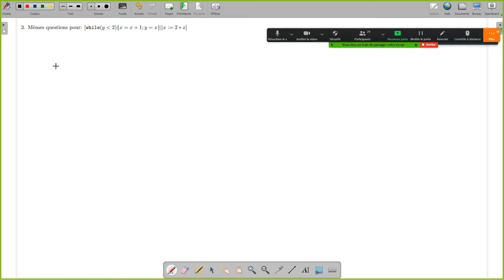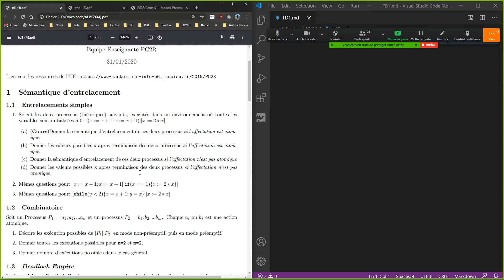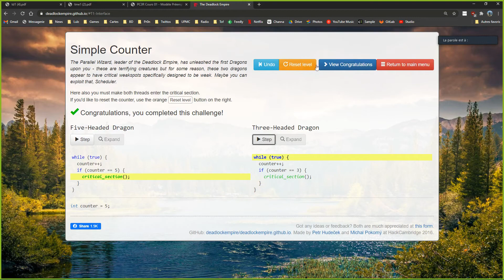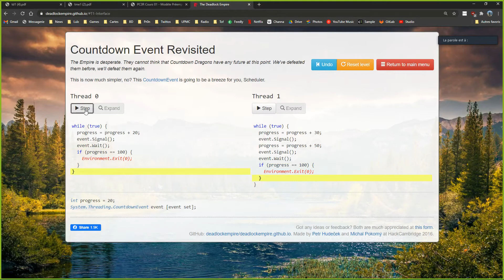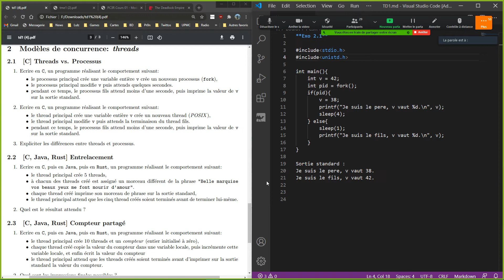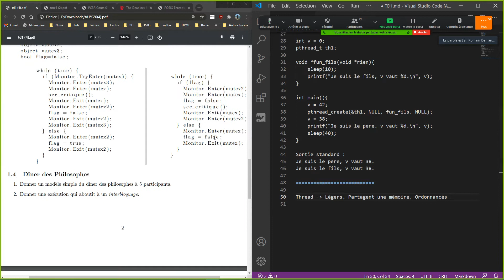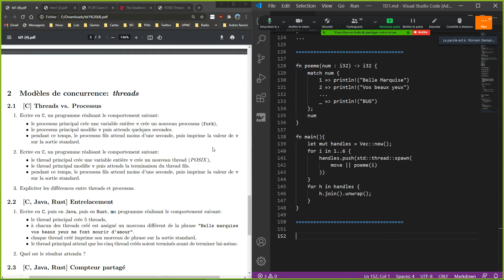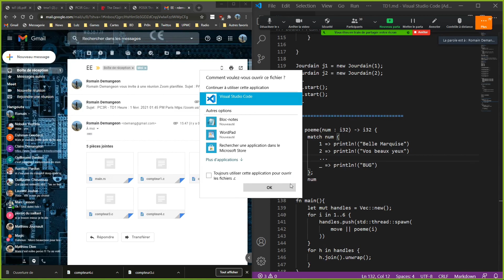PC3R TD1 : Préemption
Sorbonne Université